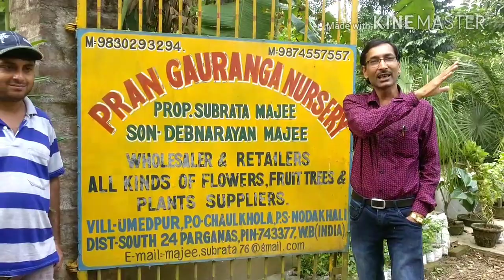निम्बू की नर्सरी का नज़ारा देखिए Tour to a Citrus Nursery.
Grow and care of Citrus plants.Citrus fruits are the best source of vitamin C on earth. Everyone should grow citrus fruits in their home and that too very easily.There are hundred species of citrus fruits and thousands of varieties are grown worldwide.

Gardening Tools :

TRUPHE German Style Cutter Garden Tool Set(G1)

Kraft Seeds Seedling Tray (49 Holes, Pack of 5)

Vegetable & Flower Seeds :

Kraft Seeds 22 Varieties of Vegetable Seeds Indian Vegetable Exotic Vegetable Heirloom Varieties Grow Your Own Vegetable Garden High Yield Varieties

Kraft Seeds 25 Varieties of Flower Seeds Heirloom Seed For Your Garden 600+ seeds Beautiful Bloom This Season Genuine High Germination Seeds

Chemicals & Fertilizers :

Divine Tree Fast Root Dry Powder Rooting Hormone for Plant Grow Nutrition 50 Gram (Pack of 2)

Case Pack of 1 : Garden Safe TakeRoot Rooting Hormone (HG-93194)

Casa De Amor Organic Complete Rose Plant Care (900g, Brown)

DIVINE TREE Epsom Salt Magnesium Sulfate for Speed Up Plant Growth Vegetables & Plants Nutrient - 900 Gm

Green Humic Miracle Bio Enhancer Mixture of Humic Acid, Fulvic Acid and Potassium, 1 kg

Shiviproducts NPK 20 20 20 Water Soluble Fertilizers for Plants (450 Gram)

Generic NPK 19:19:19 100% Water Soluble Fertilizer for All Plants and Garden 1kg (SURYA0074)

Health & Beauty Products :

The Faceshop Jeju Aloe Fresh Soothing Gel, 300ml

Head & Shoulders Cool Menthol Shampoo, 1L

Electronics Gadgets:

OnePlus 6T (Midnight Black, 8GB RAM, 128GB Storage)

Samsung Galaxy J8 (Black, 4GB RAM, 64GB Storage) with Offers

Samsung Galaxy Note 8 (Midnight Black, 6GB RAM, 64GB Storage) with Offers

All-new Echo Dot (3rd Gen) - Smart speaker with Alexa (White)

Canon EOS 1300D 18MP Digital SLR Camera (Black) with 18-55mm ISII Lens, 16GB Card and Carry Case